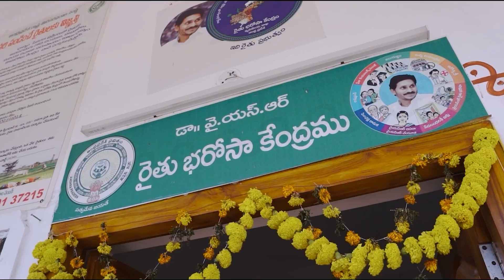చెప్పాడంటే.. చేస్తాడంతే | CM Jagan Implements 98.5 percent of the promises in the manifesto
చెప్పాడంటే... చేస్తాడంతే...
విద్య, వైద్య, వ్యవసాయ రంగాల్లో పేదలకు మేలు జరిగేలా విప్లవాత్మక సంస్కరణలు,
మేనిఫెస్టోలో 98.5 శాతం హామీలను అమలు చేసి రాజకీయ వాగ్ధానాలకు కొత్త నిర్వచనం ఇచ్చిన జగనన్న